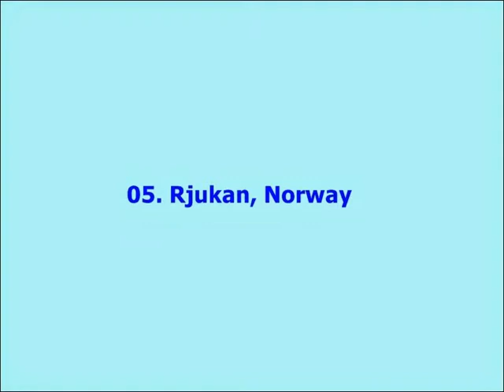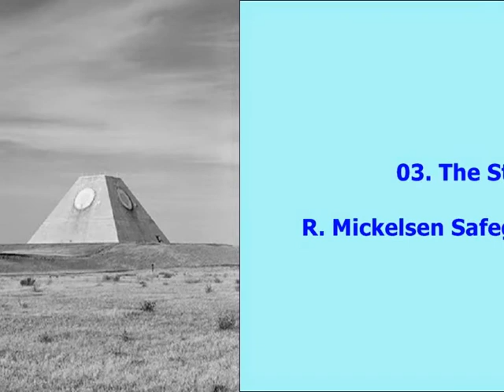10 Real-Life Places Ripped Straight Out Of Science Fiction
10 Real-Life Places Ripped Straight Out Of Science Fiction